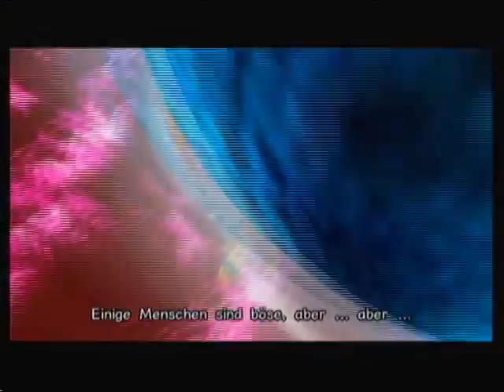Let's Play One Piece Unlimited Cruise 2 Part 58 - Copy-Boss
Kopie vs Original